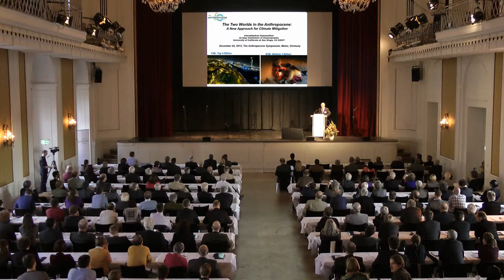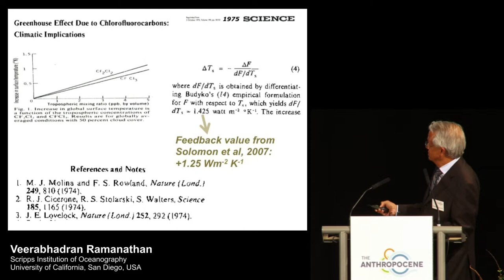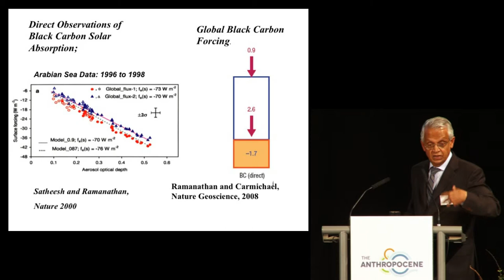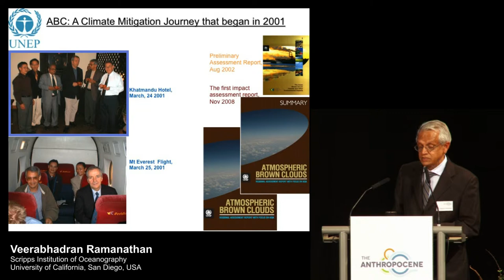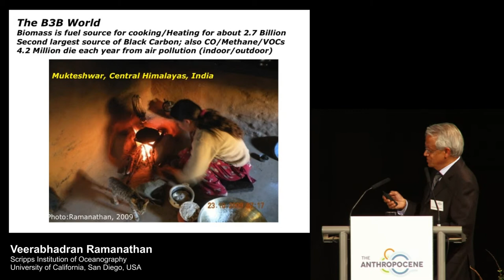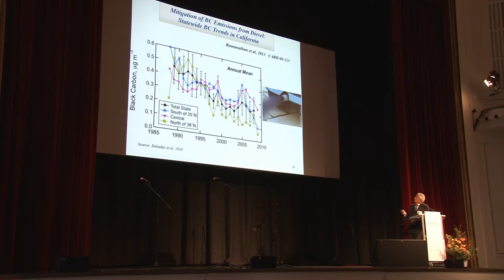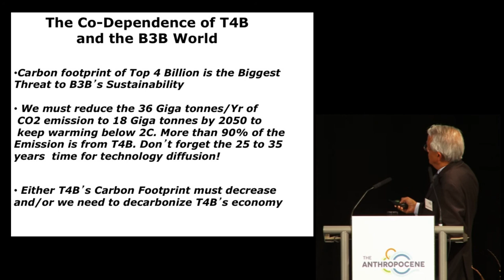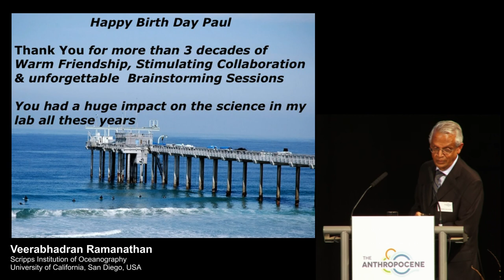e Two Worlds in the Anthropocene: A New Approach for Climate Change Mitigation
Talk of Veerabhadran Ramanathan, Scripps Institution of
Oceanography, USA on the Anthropocene Symposium, Mainz, 2 December 2013.
The symposium was organized in celebration of the 80th birthday of Paul Crutzen, winner of the Nobel Prize for Chemistry in 1995, the Max Planck Institute for Chemistry and the German Federal Ministry of Education and Research (BMBF).